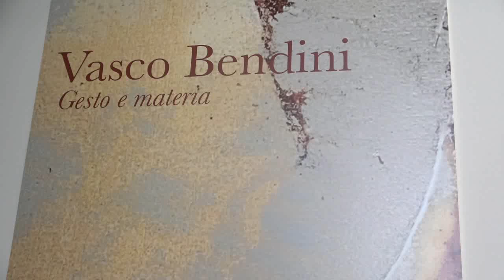Venècia. Vasco Bendini. Gest i Matèria. 2022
Al Palazzo Cavalli-Franchetti de Venècia hom hi presenta "Gest i matèria" un homenatge a l'obra de Vasco Bendini (Bolònia, 1922 - Roma, 2015) pintor informalista.